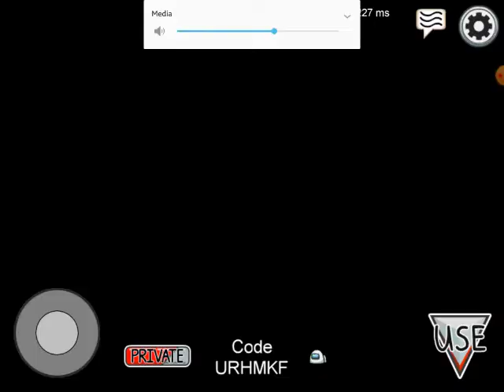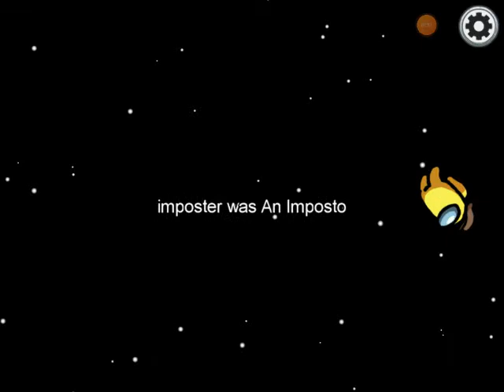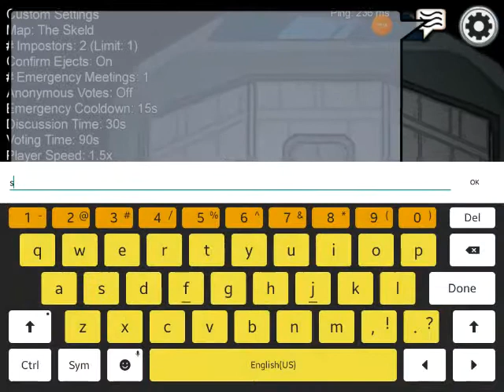Among us Getting caught in early game! + More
In this video,I became an Impostor but unfortunately get caught in the very early game!!
And another one is we guessed the wrong person for misinterpretation but the one I accused is the impostor all along!!!

Like today's video!!!

Follow me on Omlet for Livestreams: (if you want to.)